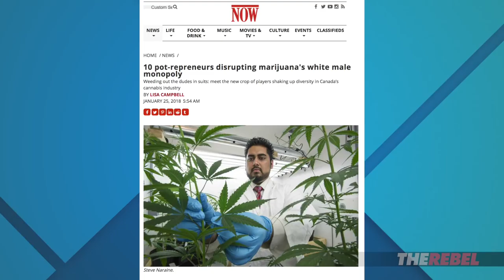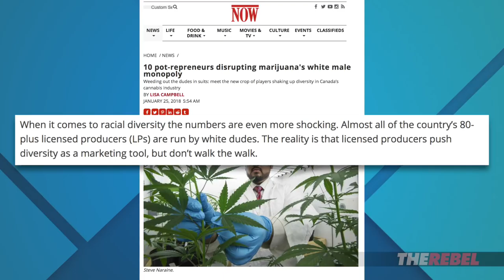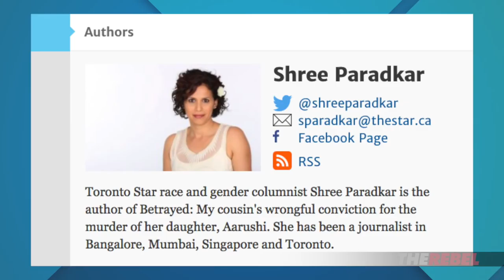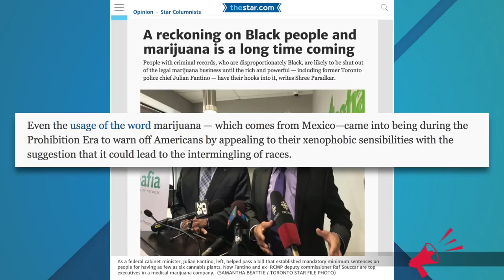“White dudes” run marijuana business … and that’s racist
David Menzies of The Rebel.Media reports: The marijuana industry is all about white privilege. Who knew? Alas, when it comes to the left, everything is about race, even pot legalization. Watch as David explains. MORE
PS: WATCH David Menzies’ “What’s the Deal” (PLUS shows hosted by Tommy Robinson, Ezra Levant and MORE)